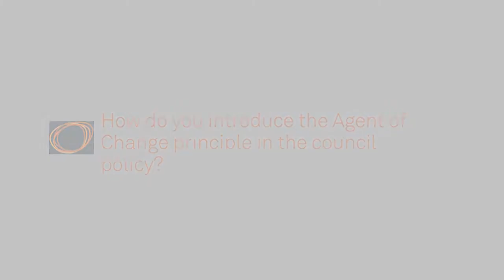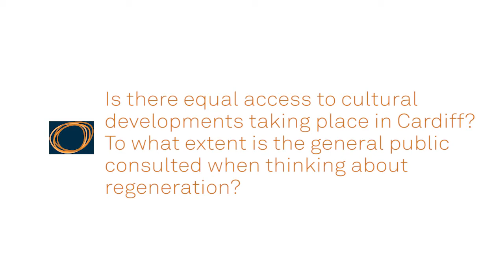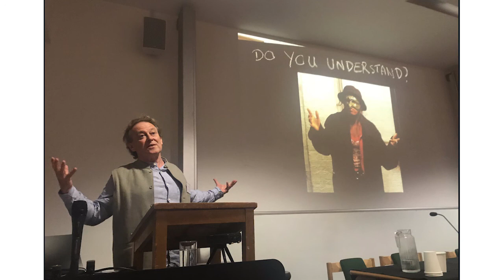Engaging w/ Policy in the UK: Cllr Huw Thomas present 'Creativity at the Heart of the Future'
Engaging with Policy in the UK: Responding to Changes in Planning, Heritage and the Arts

The AHRC Heritage Priority Area and RESCUE: The British Archaeological Trust organised a one day conference on ‘Engaging with Policy in the UK: Responding to Changes in Planning, Heritage and the Arts’ on Saturday the 27th October at UCL’s Institute of Archaeology.  This was one of a series of activities undertaken to draw together academics, civil servants, private and professional bodies, and civil society organisations to address challenges and uncertainty from changing policies.
It aimed to connect researchers, practitioners and policy makers involved in the arts, culture, heritage and the natural/historic environment around key areas of shared concern.

The event was organised by Hana Morel.